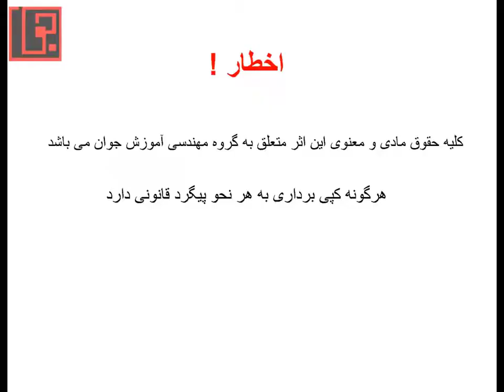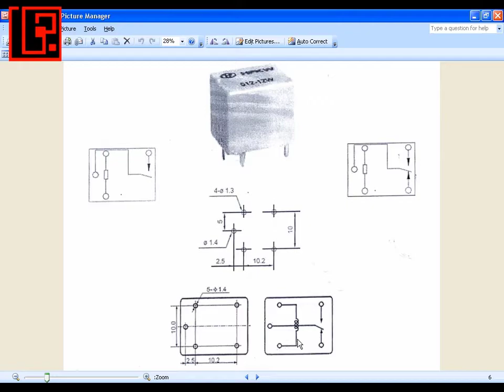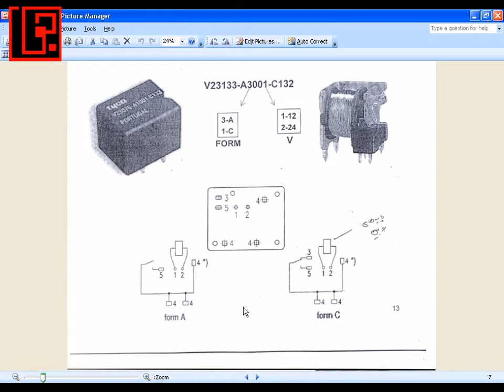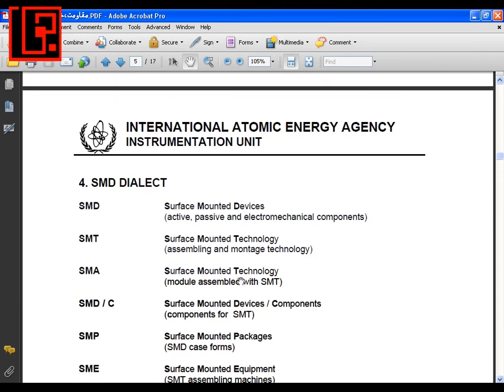آموزش رایگان تعمیر ایسیو قسمت 16